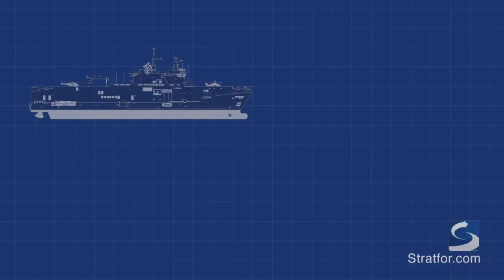Saudi Arabia and Egypt Eye Mistral Warships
Stratfor examines these two nations’ desire to acquire Mistral warships and the constraints they face in deploying these vessels.